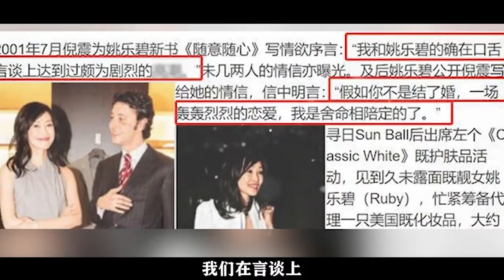被称为祖孙三代都想娶的梦中女神周慧敏 为何唯独钟情“渣男”倪震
2018年，51岁的周慧敏开了一场演唱会，穿着粉红长裙，玉腿林立，容貌姣好，身材窈窕，时间好像在她身上失去了作用。年过半百还能壮弱少女， 难怪她被称为祖孙三代都想娶的女神。来认识一下爸爸们的梦中情人周慧敏。